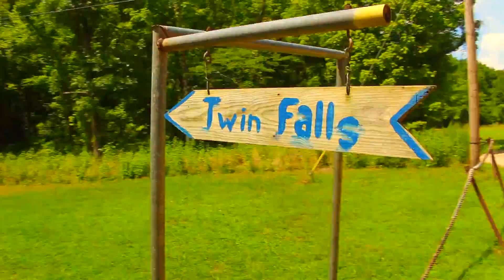Buffalo river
Taking on the buffalo river with the best people